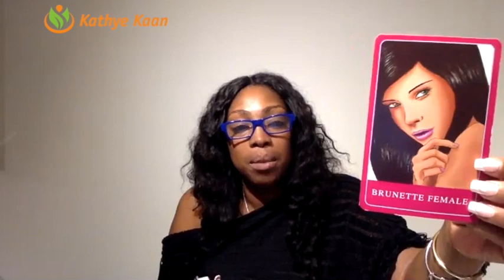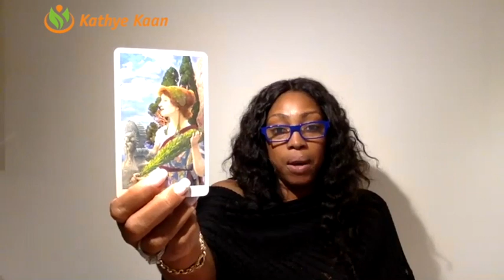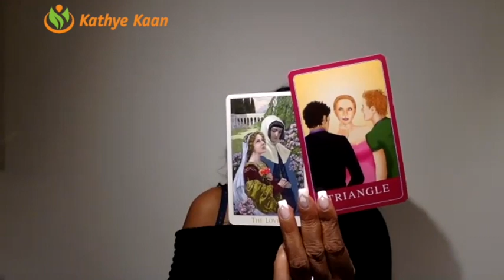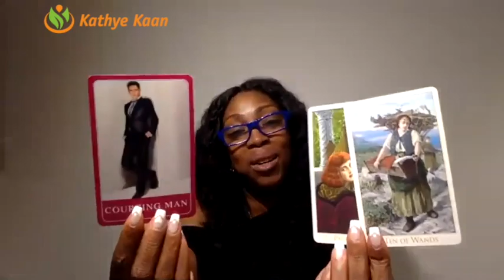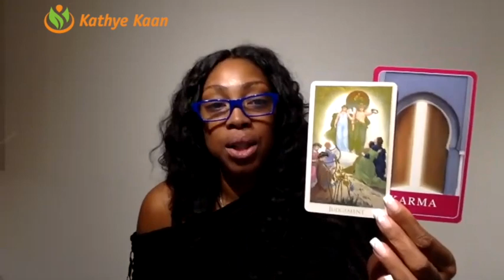SCORPIO LOVE READING MARCH 2019 | MONTHLY TAROT HOROSCOPE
Scorpio Love Reading for March 2019.
In this Love Reading for the month of March 2019, I focus on love, relationships, dating, soulmate and twin flame energy vibrations for you Scorpio signs. I utilize my gift, tarot cards and numerology to provide this monthly Scorpio Love reading.

1-on-1 Live private chat on Youtube. I will pull cards for you per request and you can enter information and questions in the chatbox. I offer a 30 minutes option:

Read my eBook ‘Removing The Veil Of Illusion - A Guide To Ascension’: